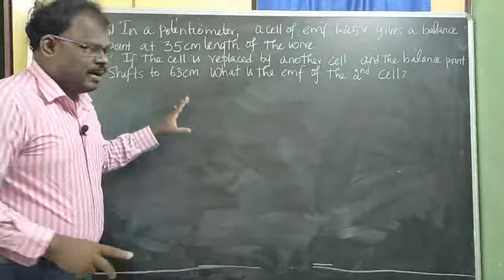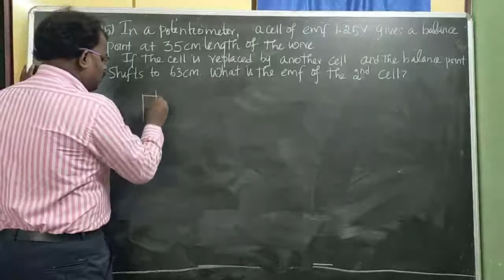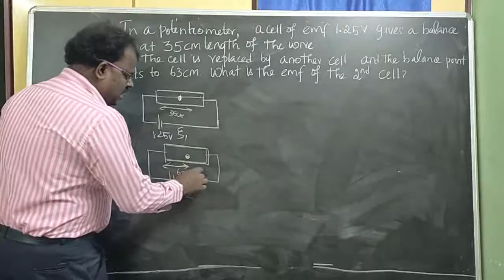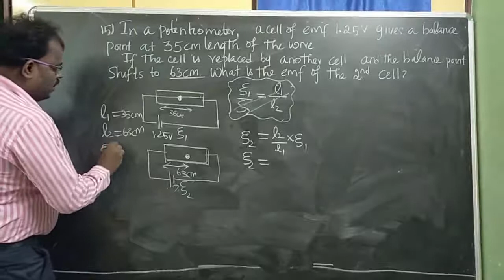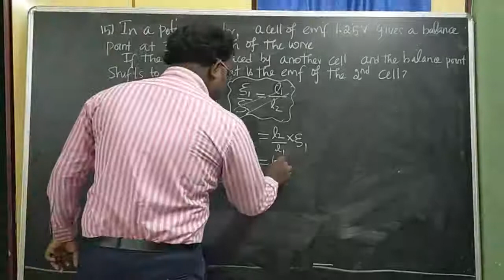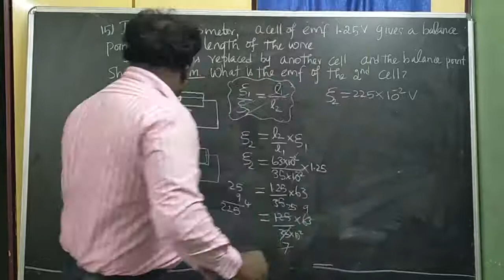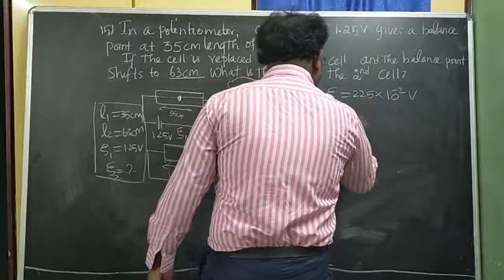NUMERICAL PROBLEM -15 (unit -2 )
This problem is taken from unit-2"CURRENT  ELECTRICITY " of TAMILNADU STATE BOARD.